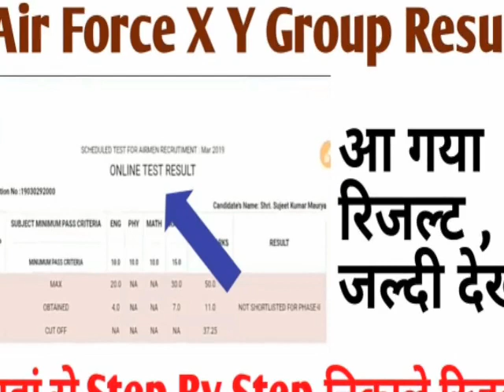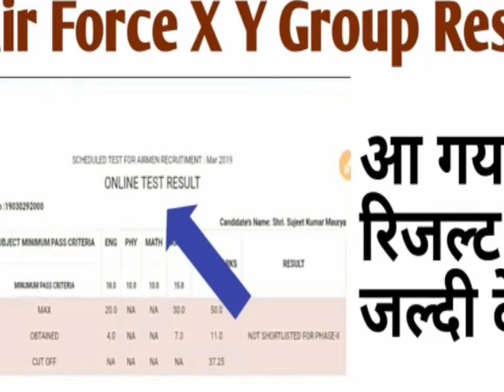Air force xy group result